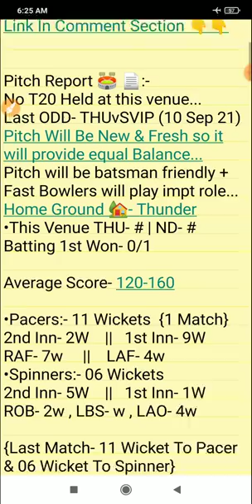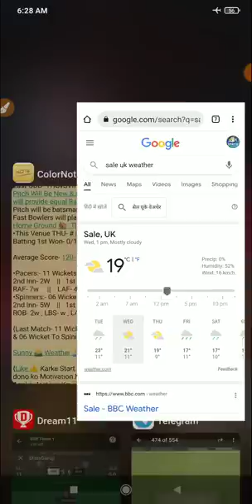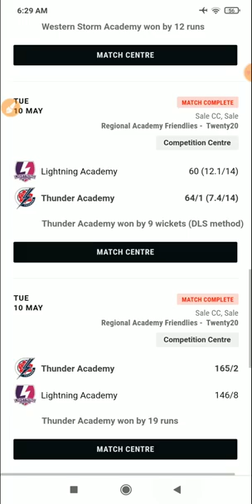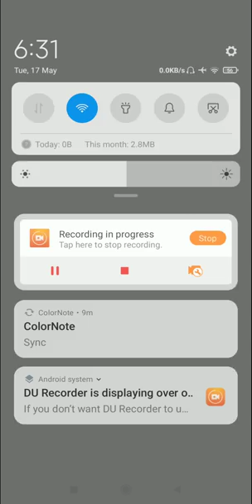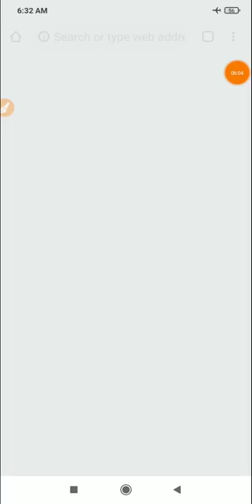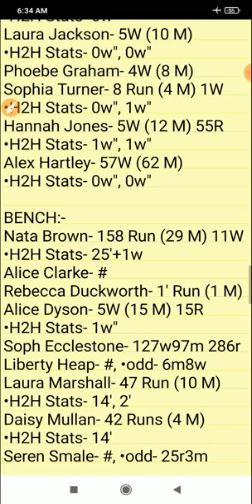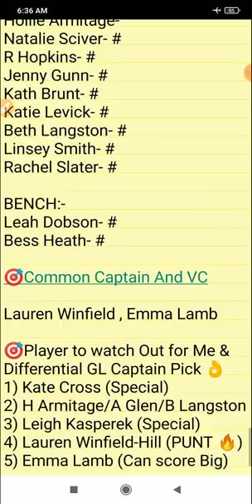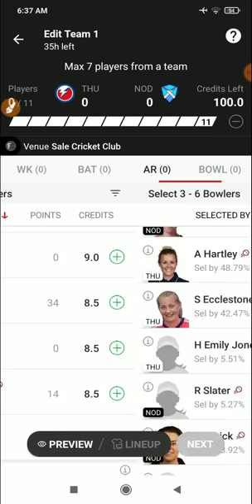THU vs NOD Dream11, THU vs NOD Dream11 Prediction, THU vs NOD Dream11 Team, Charlotte Edwards Cup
THU vs NOD pitch report
Rookwood, Sale
Rookwood, Sale Pitch Report
Sale Pitch Report
THU vs NOD dream11 team today
THU vs NOD
THU vs NOD Fair Break Invitational 2022
THU vs NOD 2022
THU vs NOD playing 11
THU vs NOD previous scorecard
THU vs NOD 2022 highlights
THU vs NOD highlights
THU vs NOD dream11 analysis
THU vs NOD best dream11 team
THU vs NOD dream11 team prediction
THU vs NOD dream11 best team
THU vs NOD today match prediction
THU vs NOD dream team
THU vs NOD Live
THU vs NOD Live Score
THU vs NOD Match
THU vs NOD Prediction
THU vs NOD scorecard
Thunder vs Northern Diamonds
Thunder vs Northern Diamonds Playing 11
Thunder vs Northern Diamonds Prediction
Lightning vs Northern Diamonds dream11
Lightning vs Northern Diamonds dream11 team
Lightning vs Northern Diamonds Live
Lightning vs Northern Diamonds Match Prediction
Lightning vs Northern Diamonds Live Streaming
Charlotte Edwards Cup
Charlotte Edwards 2022
Charlotte Edwards CUP 2022 match prediction
Charlotte Edwards 2022 Live Stream
Charlotte Edwards T20 Cup 2022 Live Streaming
Stats Guruji

1. This analysis is based on my

2. Dream11 takes great care to comply with all central and state legislation in India to ensure that  users are fully protected. Every contest on  platform is carefully designed to comply with applicable statutes and regulations in India.